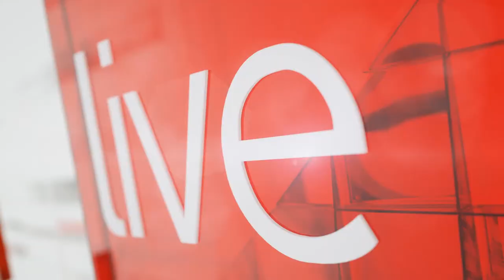Lauren Beukes surprised by prestigious award